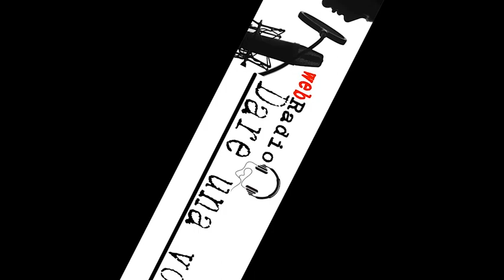VALEILA SAILS: " Ci piace il mare, molliamo tutto e andiamo a vivere in barca a vela"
Fabio, Marina, Valerio, Leilani e naturalmente i nostri due gattazzi Pacho e Vicky vi danno il benvenuto a bordo di “Gentilina”!
Dopo averlo tanto sognato, immaginato ora lo stiamo programmando… che cosa? Il nostro cambio di rotta! Abbiamo lasciato la terra ferma ed ecco la nostra nuova vita in barca!
Ci siamo chiesti “quando è che siamo felici?” e la risposta è molto semplice… siamo felici al mare! Ed è proprio dal vivere in barca che cominceremo questa nuova avventura!
Abbiamo creato un Video Blog di viaggio, dove chi ne avrà voglia potrà seguirci ed interagire!